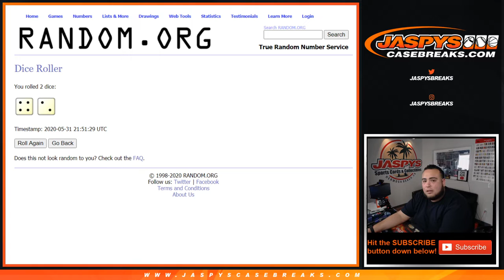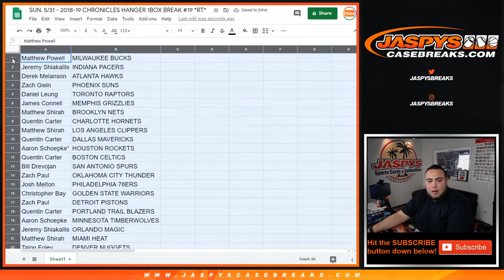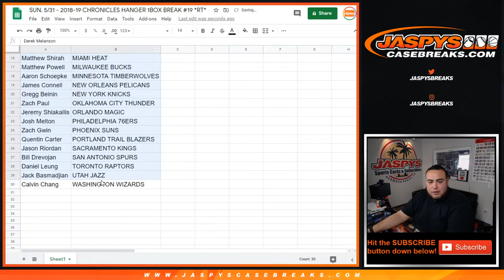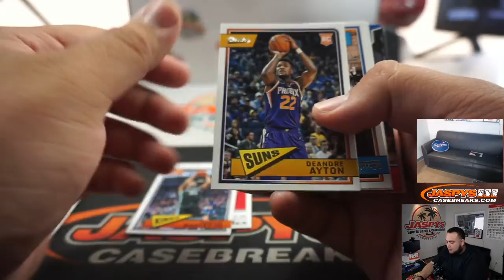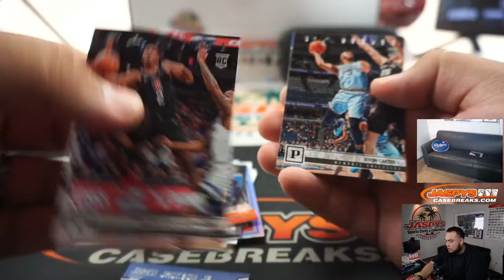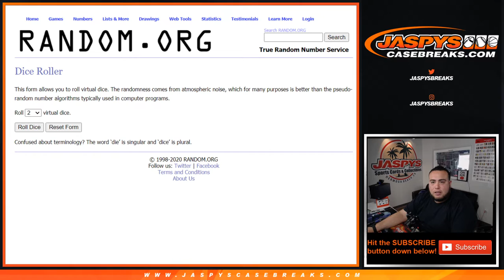SUN. 5/31 - 2018-19 CHRONICLES HANGER 1BOX BREAK #19 *RT*